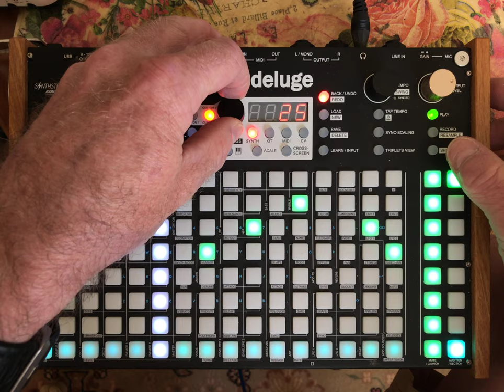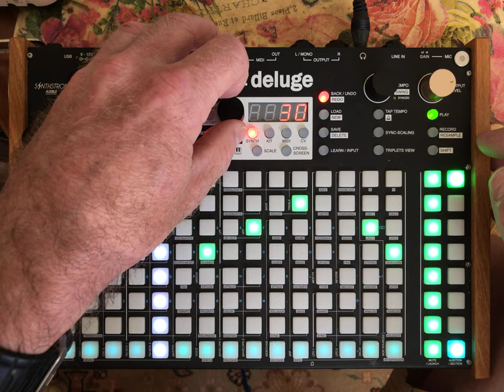Deluge - for SynthLord - custom sample piano play plus improvised noodling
"spoon sample played like a piano"

The background explaination for why I made this video -
 A comment from a discussion on the Synthstrom Deluge (Open group) facebook page -

Synth Lord said "I'm waiting for the video where you play my sample ... like a piano and make modulation with lfo mod matrix etc"

So, I loaded the sample he supplied, and began to explore what I could do with it in the Deluge...

00:00 introduction
01:30 Deluge sample rate
NOTE: The Deluge's outputs are 44.1kHz, 24-bit - any source material higher is down-sampled.
02:00 zoom in to sample waveform
02:25 loop point
04:00 using the keyboard to play the sample - find out what settings to change...
05:30 check settings for sample play back
06:50 2nd try using the keyboard
07:10 sound 'artefacts' in the sample loop points - alter positions
08:40 how high can the sample be played? G10 anyone?
10:10 how low can it go? Boost the bass...
12:50 back to the keyboard to play some notes, polyphonic noises
13:50 reload the sample into OSC1, to use the original loop points
14:10 play some more notes
15:05 begin to experiment with altering the sound of the sample
16:40 load the same sample into OSC2
17:40 alter the OSC2 settings - level, transpose
19:20 play the OSC1+2 with the keyboard
20:20 unlink the pitch/speed of the sample
21:00 change the speed of the sample
21:50 enter notes in the sequencer, fiddle with settings.
24:00 alter filter settings and type
26:00 add reverb
26:30 swap 24 to12db filter
27:15 add FX flanger, chorus, phaser
28:25 modulate phaser rate with LFO1
28:50 LFO2 assign to phaser depth
29:10 change rate of LFO1 and the waveform
30:10 assign random to frequency and resonance of filter
31:20 incorporate the ARP setting
32:20 alter octave, and set the probability percentage for the different notes
33:30 add more notes and alter the note attack setting
34:30 add new synth clip and load in the 2nd sample "spoon looped"
36:00 correct my mistake - load sample again
36:20 play new sample
38:20 correct my next mistake, make sample audible
39:00 play 2nd sample on the keyboard
39:40 unlink the pitch/speed of the sample, change the speed of the sample
40:20 change tempo. reggae-ish hint?
41:30 add notes to sequencer
43:00 beginning to head toward sci-fi...? (The big hairy arm appears. )
44:00 alter probability and other adjustments
45:00 mute track 1, create new clip
46:30 OSC1 type=sample, OSC2 type=subtractive
47:00 reverb amount to LFO1
49:35 switch ARP -random-ON, alter gate length
50:35 reverse sample
51:00 unlink the pitch/speed of the sample
51:30 (I realise that this is a long video...)
52:00 add an FM synth too
53:00 alter filter
53:20 "I like it !"
53:35 the start of my bad attempt at playing something
54:30 sweeping resonance and filter frequency
55:10 "take scale off" ... yeh, as tho that would make up for my bad playing !
55:40 turn ARP on for the FM synth
56:50 delay time.
57:20 up an octave... or two...
57:53 the peak of the creation. shortly followed by my plinky plonk to bring it back to realty...
59:00 add a second FM synth - and a bunch of duff notes.
1:00:00 alter things to, erm, alter stuff...
1:01:20 hurrah ! almost finished !